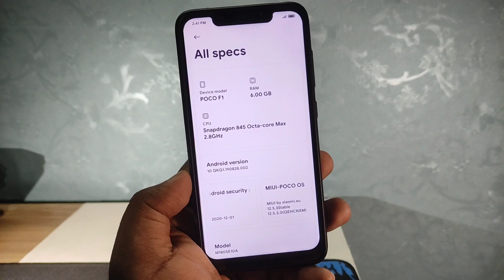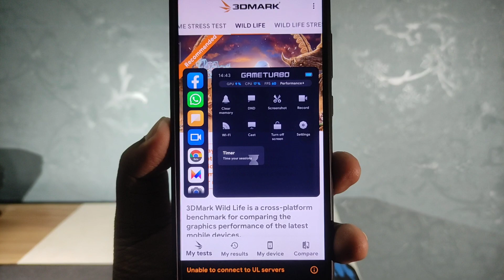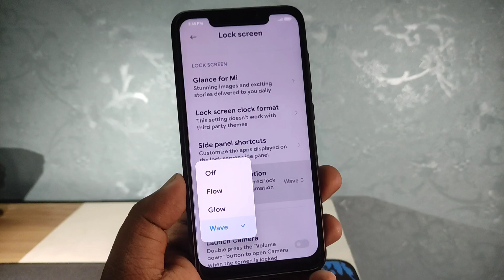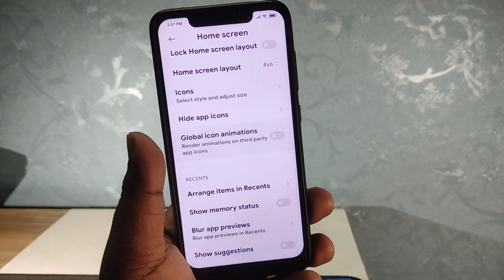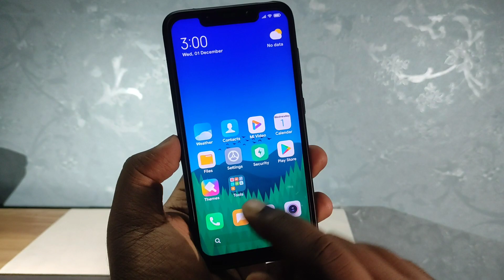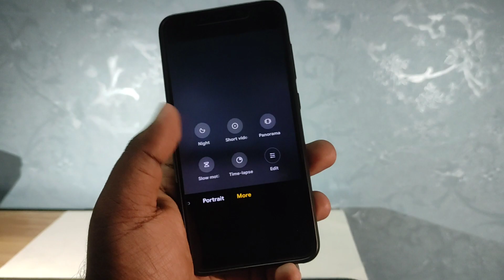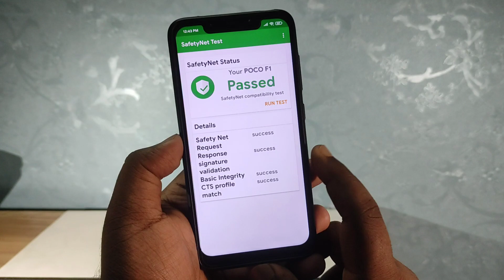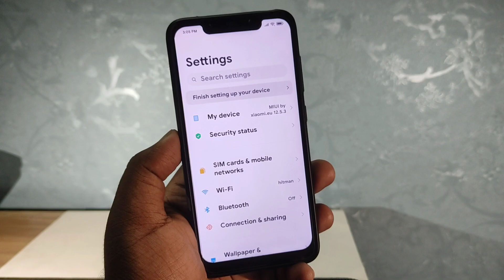⚡Poco OS v12.5.3.0 on Poco F1 | Xiaomi EU Stable Android 10 Rom | Benchmark & Battery